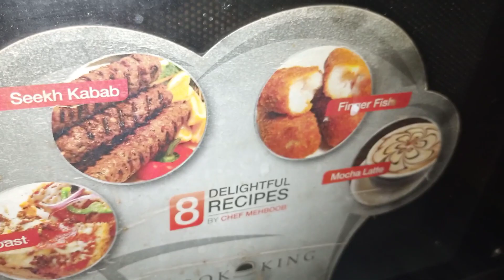Mandi Al arab | گھر میں عربی سواد | مندی بنائیں سب تعریف کرتے رہ جائیں| Saima's kitchen & vlogs